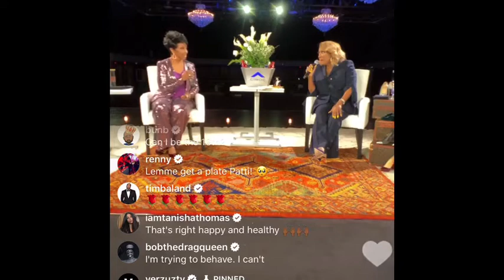PATTIE LABELLE AND GLADYS KNIGHT TALK ABOUT LIFE FAMILY AND WHAT ITS LIKE IN QUARANTINE |HONIMAMA